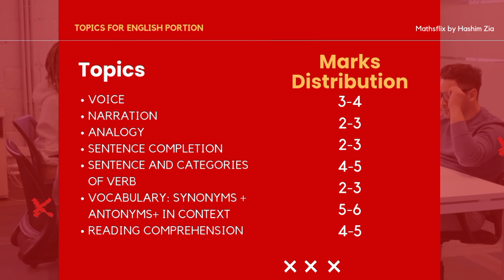NUST NET English Preparation I NUST NET English MCQs I NUST English Portion I NUST English Prep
📌ONLINE ECAT NED NUST FAST UET HABIB IBA CS DAWOOD KU PREPARATION BATCH
🎗 COMPLETE ONLINE ECAT BATCH IN JUST 7000 RUPPES COMPLETE COURSE FEES❗

📌ENGLISH PLAYLIST LUMS SAT IBA NUST HABIB GIKI PIEAS NED COMSATS UET FAST

NUST NET 1 Preparation
How to Attempt NUST NET Paper
NUST NET Common Mistakes
NET 1 Test Strategies
NUST Test Preparation Tips
NUST NET Paper Solving Techniques
NET 1 Test Common Errors
Effective NUST NET 1 Preparation
How to Succeed in NUST NET 1
Best Tips for NUST NET 1 Test
NUST NET 1 Exam Tips
NET 1 Test Preparation Guide
Mistakes to Avoid in NUST NET
NUST NET 1 Time Management Tips
Top Mistakes in NUST NET Paper
Cracking the NUST NET Exam
NUST NET 1 Success Tips
How to Prepare for NUST NET
NUST NET 1 Study Guide
Mastering NUST NET 1